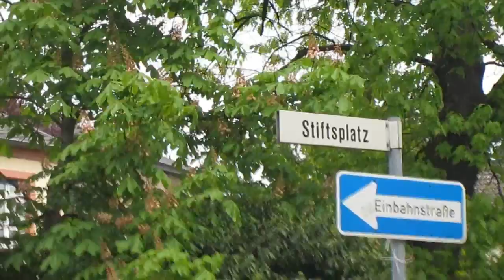V-Log 14-15/16 - von Düren nach Kerpen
KW 15 und 16 im Tagebuch.
derVilvo besucht die Kolpingstadt Kerpen und deren Stadtlauf.